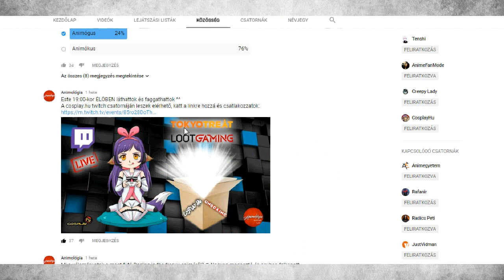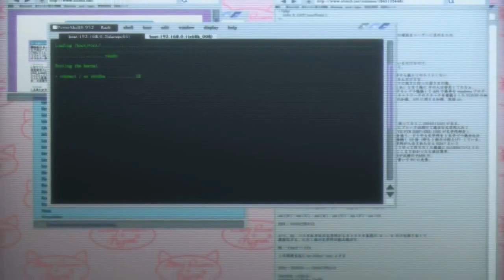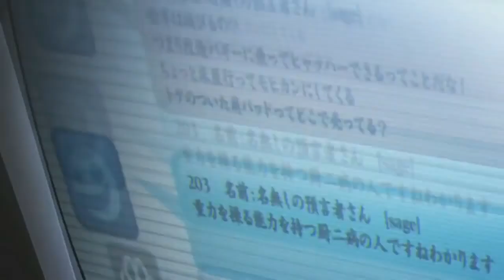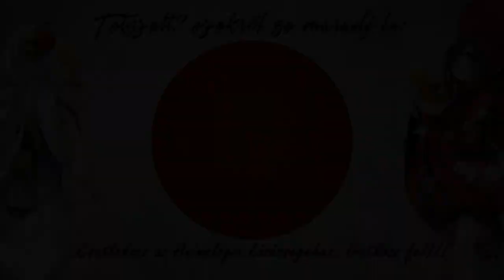Időutazás felsőfokon fura alakokkal | STEINS;GATE ANIME KRITIKA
Sziasztok animókusok :D
A videóban még animógus megszólítással, mert a szavazás előtt vettem fel a Steins;Gate anime kritikáját, ami egyébként egy remek, kiváló, fantasztikus anime :) Ajánlom figyelmetekbe, ha még nem láttátok volna, megéri a felhajtást, akárcsak a második évada. Ki nézi a második évadot? :)